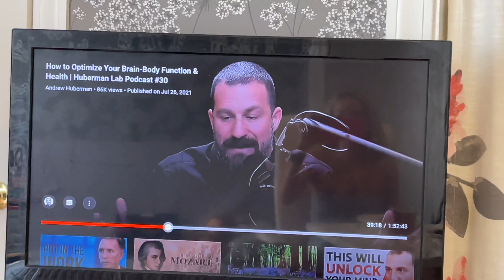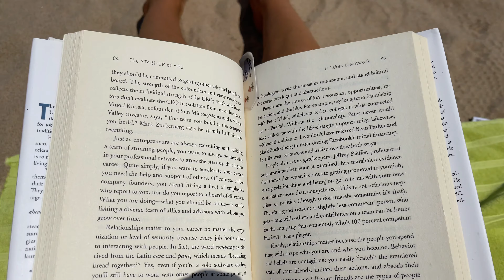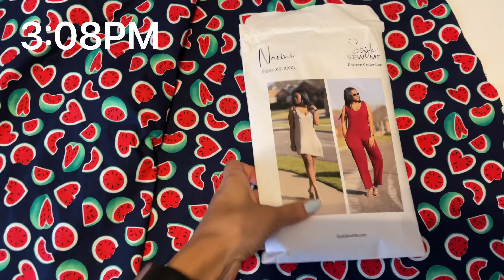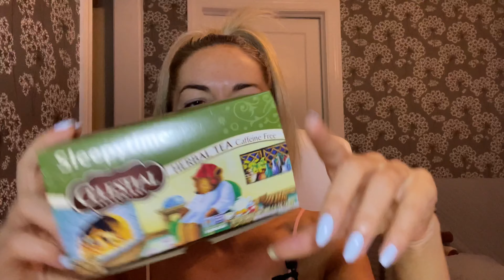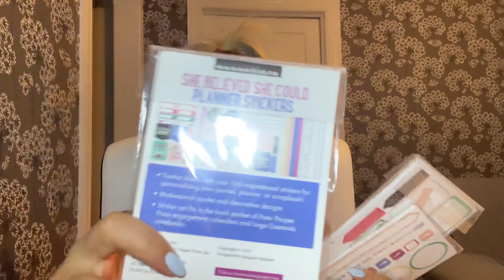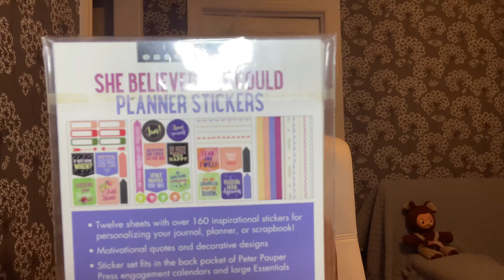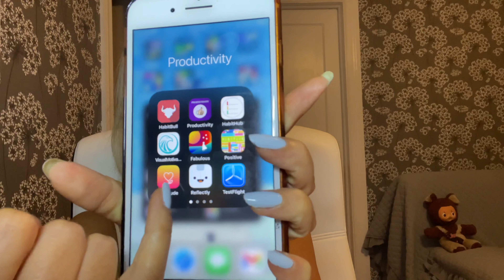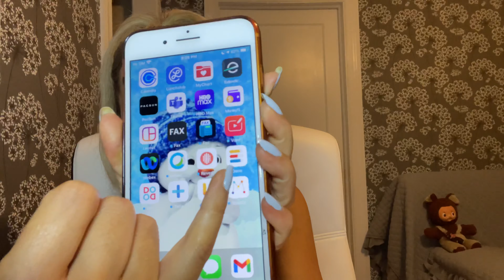Vlog: what do I do to stay happy and productive when I am upset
I didn’t have mental capacity to prepare a video for this Sunday, so I decided to post a vlog video!
Be Strong And Love Yourself! ☺️🥰